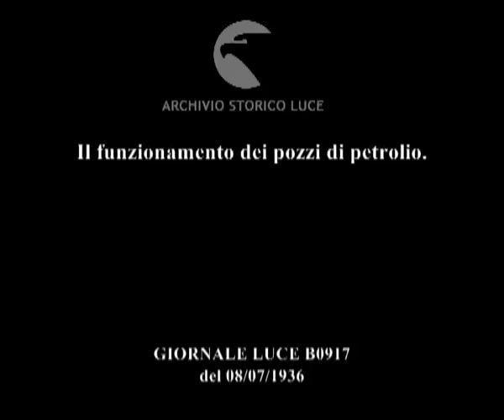Il funzionamento dei pozzi di petrolio.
Descrizione sequenze:alcuni tralicci di pozzi petroliferi a pochi chilometri da Vienna ; pubblico in visita ai pozzi petroliferi ; il funzionamento dei pozzi ; alcuni tubi di sondaggio ; le impalcature a foggia di torre che caratterizzano i campi petroliferi ; il sistema di lavaggio delle tubature attraverso pompe ; i macchinari a vapore alimentati da capienti serbatoi ; le operazioni di pompaggio del petrolio una volta individuato e di scarico in serbatoi sotterranei ; le operazioni di trasporto del petrolio in vagoni cisterna fino alle raffinerie ;